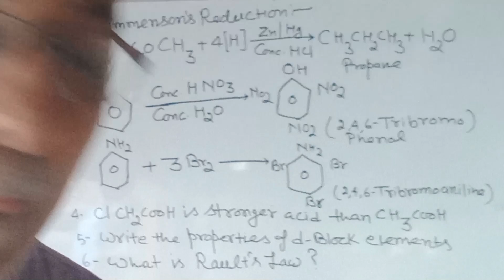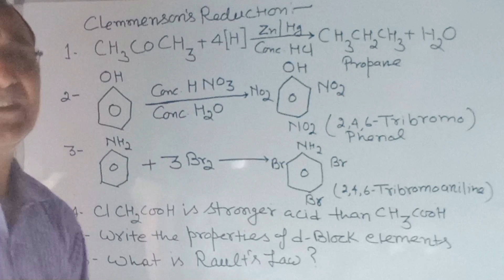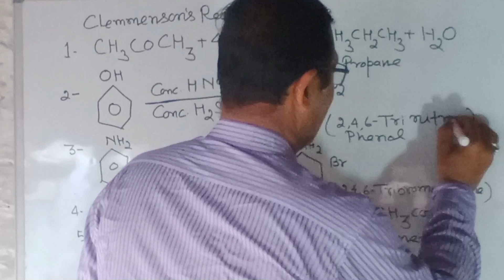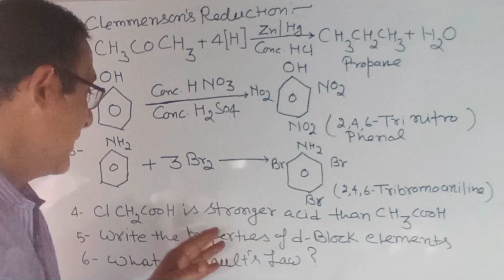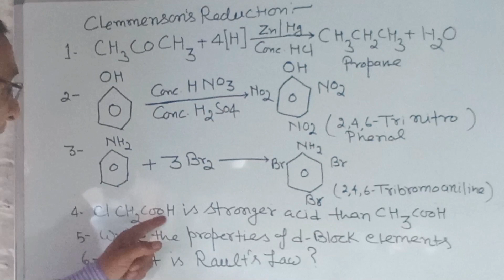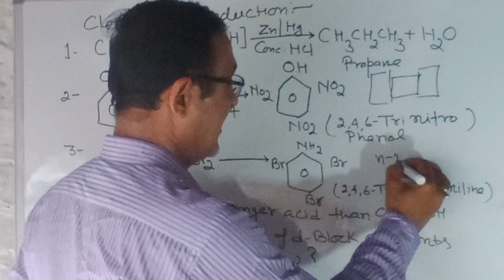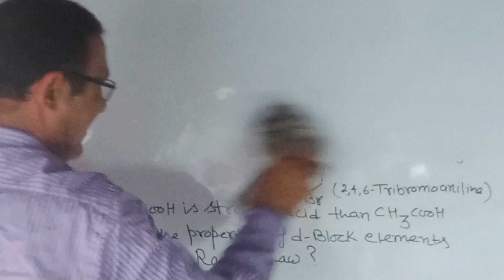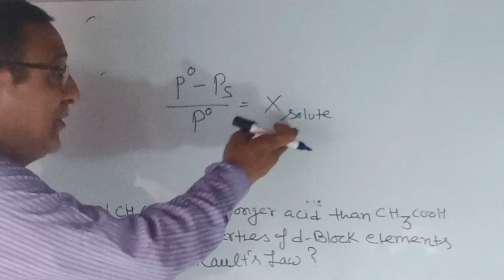chemistry | 40-Most Important Questions | Board Exams-2023 | Class 12 || 40 - महत्वपूर्ण प्रश्न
रसायन विज्ञान के
बहुत ही महत्वपूर्ण प्रश्न
Class - 12

For - UpBoard
         ISC Board
         CBSE Board

#40-Most
BoardExams-2023
Class 12
#40 - महत्वपूर्ण प्रश्न

Thank u